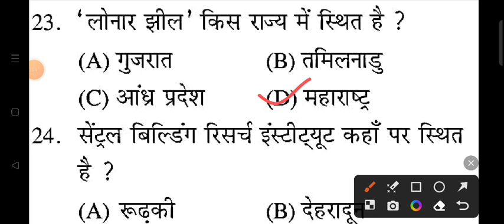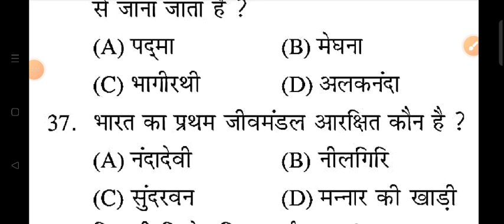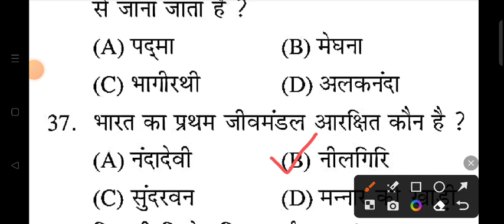UP POLICE GK GS PRACTICE SET | UP POLICE NEW VACANCY 2023|UPP PRACTICE SET 280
searching or Queries :
gk gs
upp gkgs
up police
upp
up constable
upp vacancy
up police
प्रहार सीरीज
Gs practice set by ajeet sir
Upp प्रहार सीरीज free classes
Gk Gs by ajeet sir

Shyam singh
From _Jalaun (madhaugarh) ,uttar pradesh, India